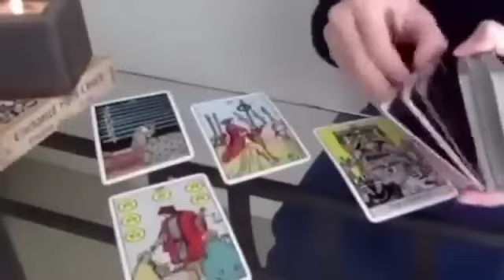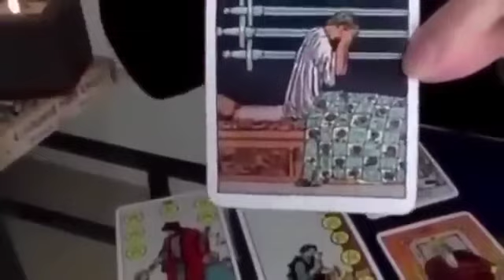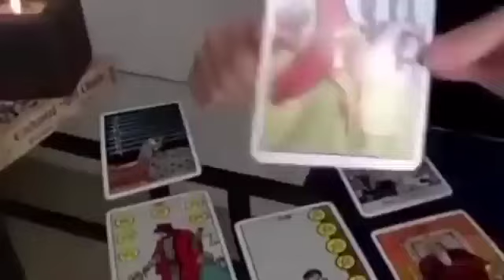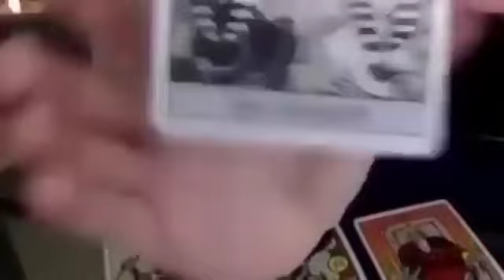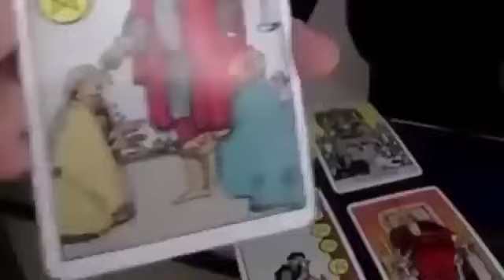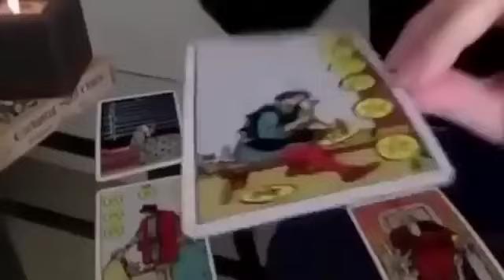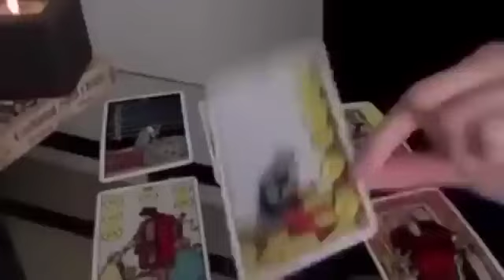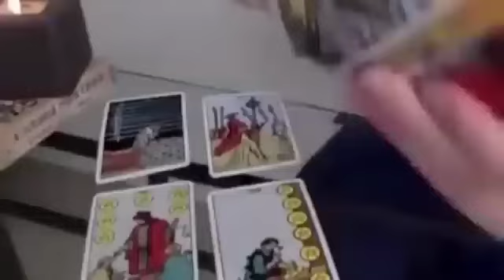GEMINI ✋🏽WAIT, STOP ✋🏽THIS WILL HAPPEN THIS WEEK! 🔥♥️1 DECEMBER 2024 DAILY TAROT